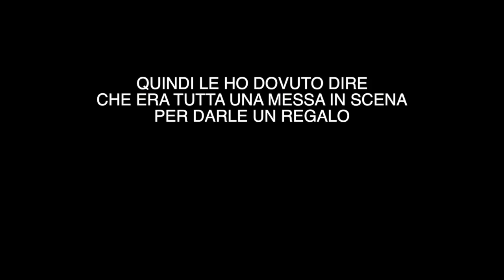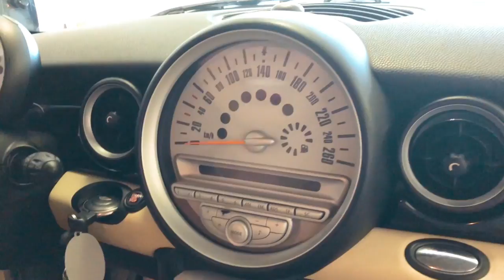REGALO UN AUTO A MIA SORELLA SEGRETA | GIANMARCO ZAGATO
IL MIO SHOP BACIONES, dove puoi trovare le mie felpe, t-shirt, e tutti i miei prodotti Business/collaborazioni e aziende (altre email verranno ignorate): VUOI RICEVERE UNA VIDEOCHIAMATA DA ME? comprando gli occhiali da sole che ho personalmente disegnato, sei di voi avranno questa possibilità :)

Dopo aver avuto un confronto con mia sorella segreta ho deciso di vendicarmi per tutto quello che mi aveva fatto (maligno ahahah) in realtà volevo regalarle un auto ma non mi sembra giusto dargliela così semplicemente lol

La mia tavola ouija:

Baciones